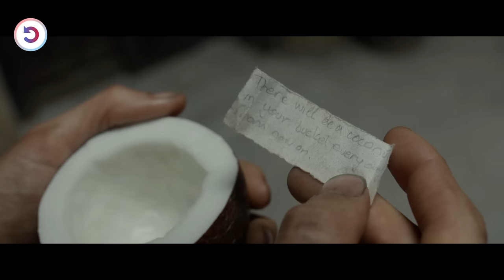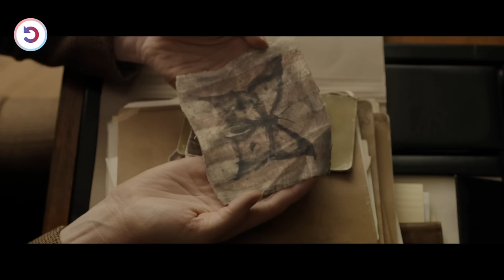Wrongly Imprisoned For 13 Years, He Finally Manages To Escape The Most Guarded Prison In The World!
Wrongfully framed and condemned to an island prison in France, a safecracker bonds with a counterfeiter and fellow prisoner in a dangerous quest for freedom.